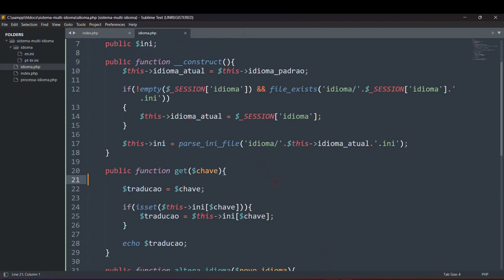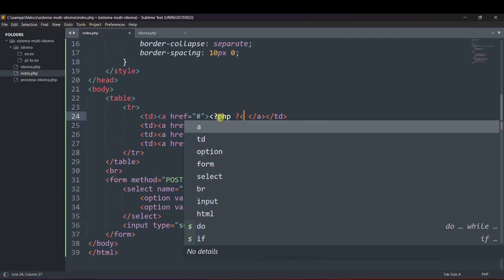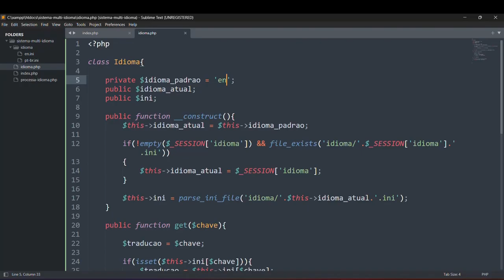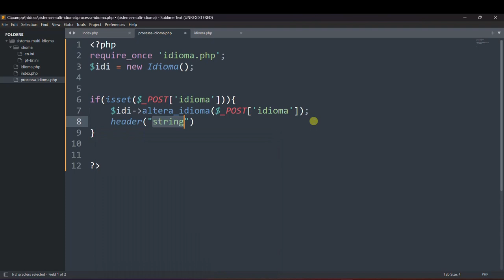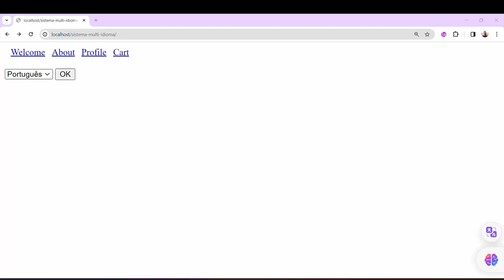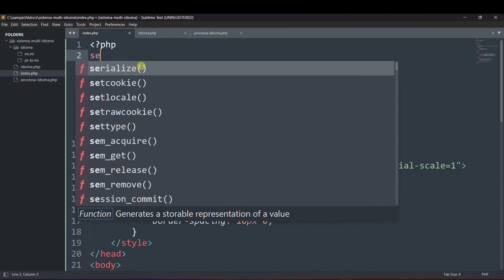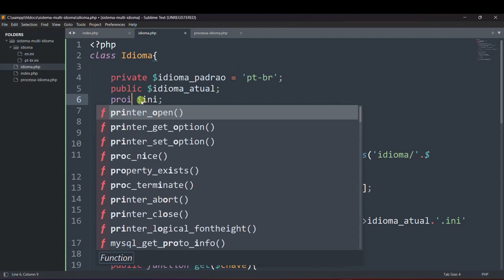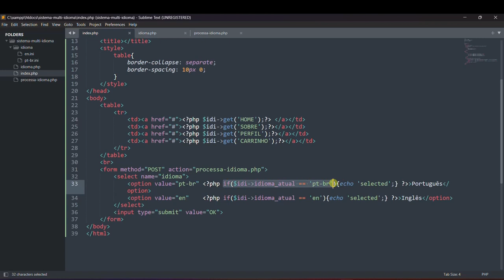Sistema multi-idiomas com PHP - Parte 4